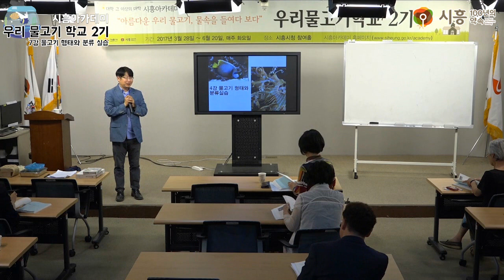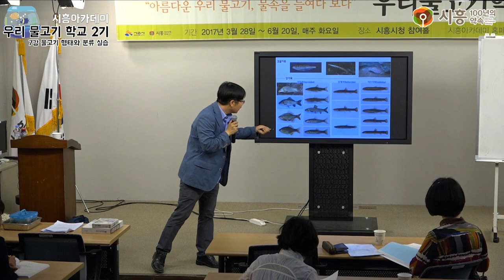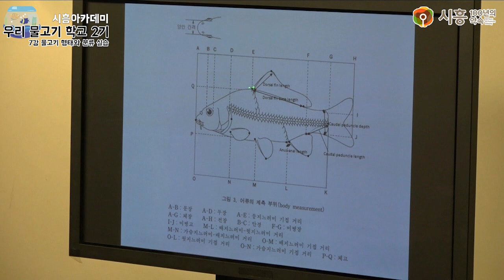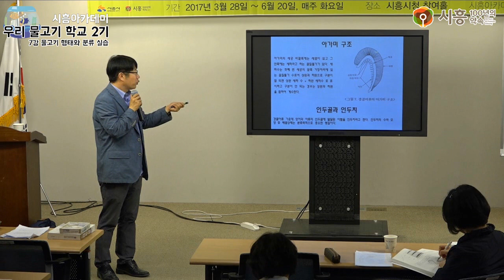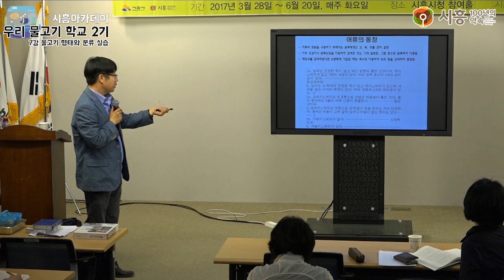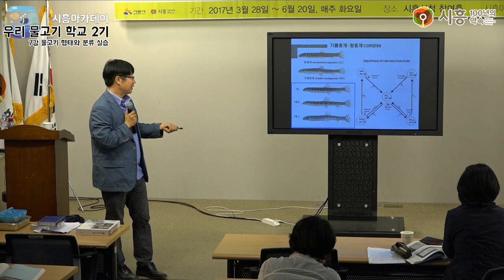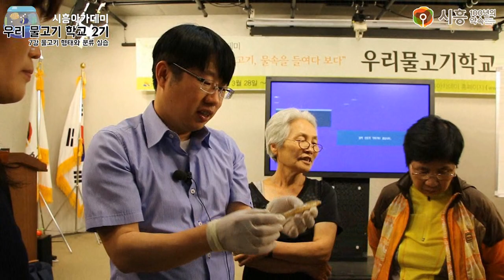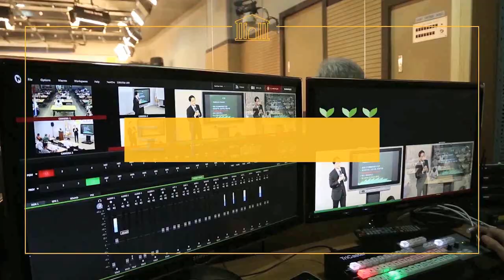[시흥아카데미] 우리물고기학교2기 7강 「물고기 형태와 분류 실습」 - 고명훈(이화여대 에코과학연구소)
[시흥아카데미] 우리물고기학교2기 7강 「물고기 형태와 분류 실습」

강의명 : 우리물고기학교2기 7강

내 용 : 물고기 형태에 따라 분류하고 실습하는 시간
강 사 : 고명훈(이화여대 에코과학연구소)

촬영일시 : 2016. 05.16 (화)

■ 학교장 : 김 익 수 / 전북대 명예교수

■ 촬영 : 남소현 (시민vj)

■ 편집 : 남소현 (시민vj)

■ 제작 : 시흥시